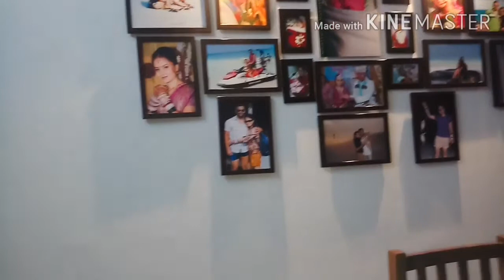Indian Dining Room Decorating Ideas | Dining Room Decor